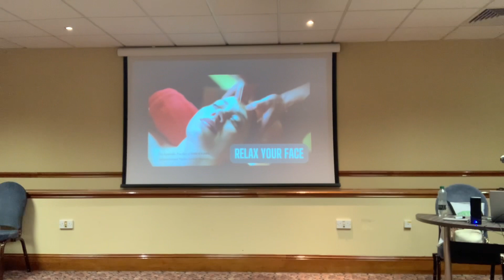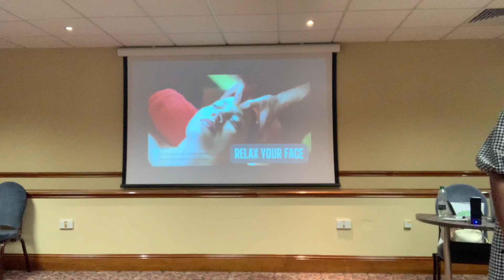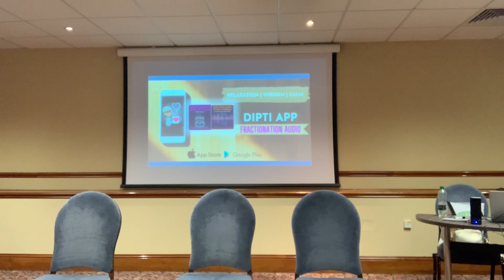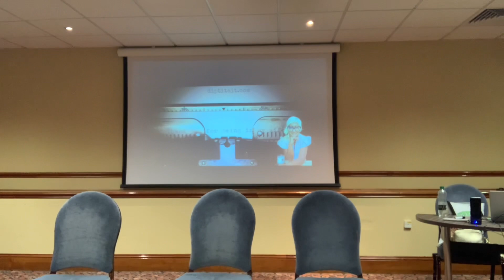FRACTIONATION HYPNOSIS DEMO - At UK Hypnosis Convention 2022 - With Dipti Tait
This is a Fractionation Hypnosis Demo conducted with a live audience at the 2022 UK Hypnosis Convention.